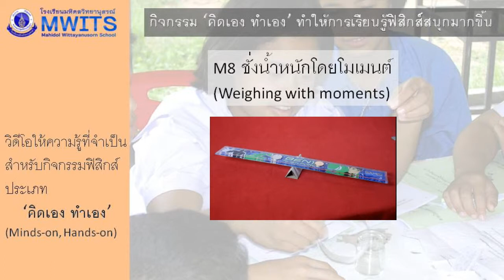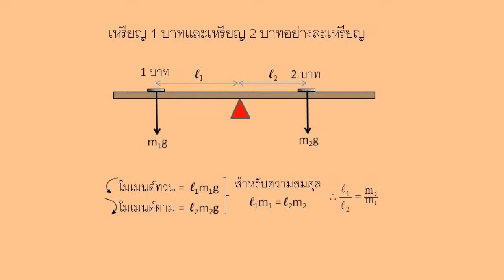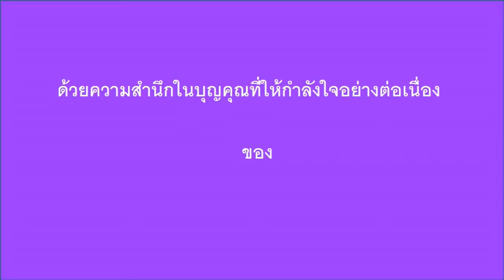M8 ชั่งน้ำหนักโดยโมเมนต์